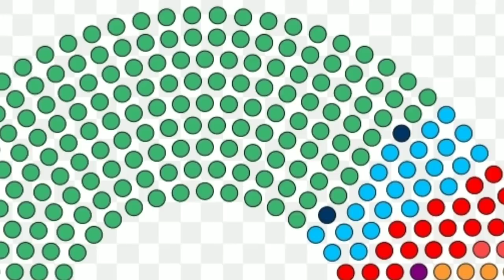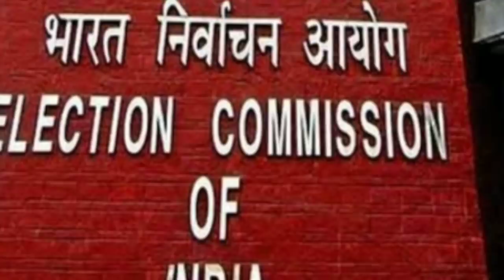100%সমীক্ষার ফলাফল।।2021 Exit Poll West bengal/Westbengal Assembly Election//Westbengal Opinion Poll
Westbengal assembly Election 2021 Exit poll From BJP.